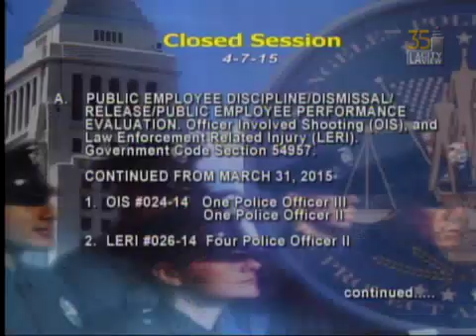Police Commission meeting on April 7, 2015